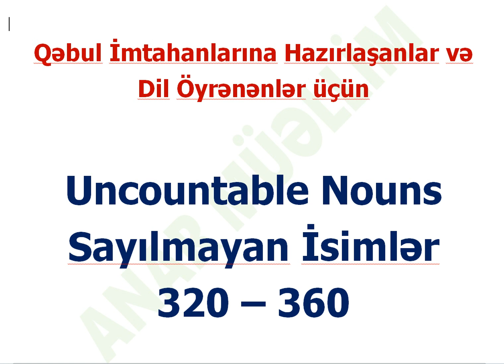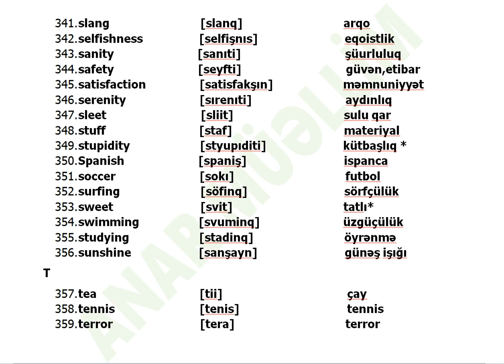Uncountable Nouns (320 - 360)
BURAXILIŞ İMTAHANLARINA HAZIRLIQ
QƏBUL İMTAHANLARINA HAZIRLIQ
DİL - DANIŞIQ ÖYRƏNMƏ
SƏRBƏST DANIŞMA - ANLAMA
SƏRBƏST OXUMA - YAZMA
İBTİDAİ SİNİFLƏRİN HAZIRLIĞI
BÜTÜN SİNİFLƏRİN HAZIRLIĞI
MÜƏLLİMLƏRİN MİQ - SERTİFİKASİYA İMTAHANLARI HAZIRLIĞI
MAGİSTRATURAYA HAZIRLIQ
IELTS - TOEFL - YDS HAZIRLIĞI
CONVERSATION CLUB
UK AND US SPEAKING LESSONS
PHRASES AND IDIOMS
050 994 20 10   Beyləqan Rayonu